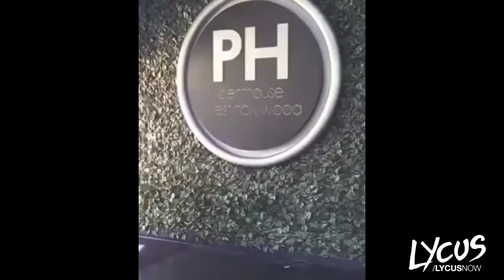NEW BEST Running Man Challenge Compilation Video - My Boo (LYCUS Remix)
Funny new compilation of Running Man Challenge - Remix of the Running Man Song (LYCUS)

We made a future house / melbourne bounce / future bounce remix of My Boo by the Ghost Town DJ's (the Running Man song / Running Man dance) and made a compilation video of the best Running man dance videos we could find. We hope you like it!

Lycus DJ duo from Australia - music band and edm music producer